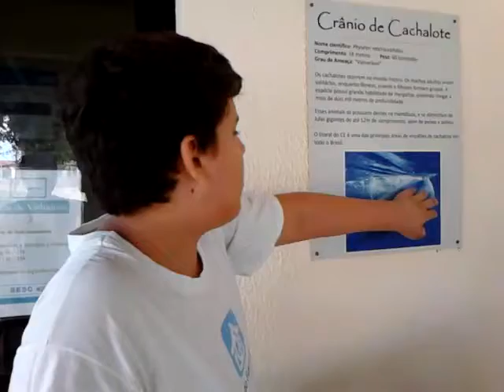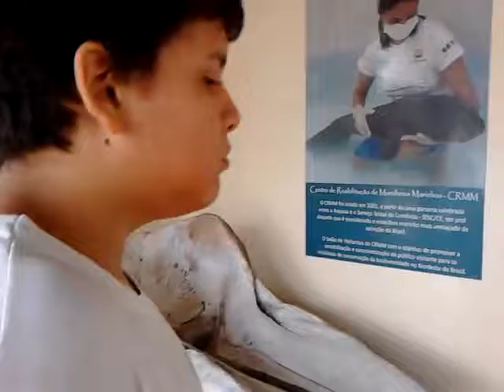Mateus, tubarões e baleias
Ele já tinha visto esse crânio de baleia um dia e numa distância de uns 30 metros... De repente correu pra lá repetindo: maxilar de uma cachalote... e hoje (17/02/2014) ele sumiu   de repente... olha aí onde eu o encontrei...